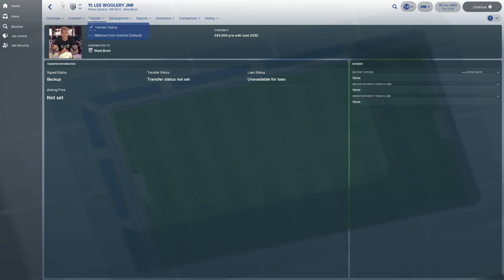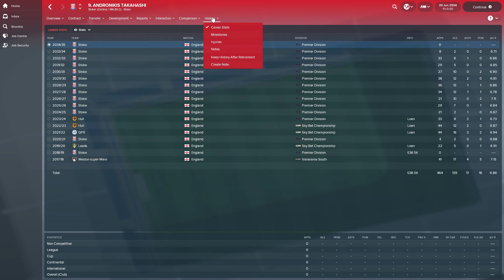FM18 Experiment - The Weston Boys - Pt. 4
Reaching the peak of their careers for the golden trio